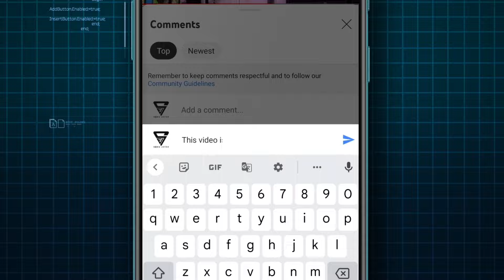Runa mafi 2 Lak